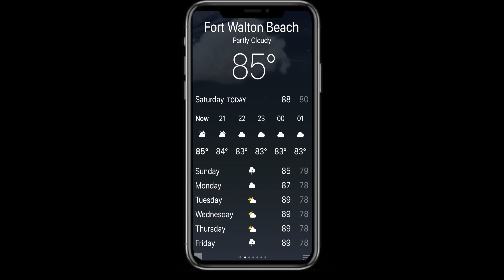2019 Florida Vacation: Day 1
Fort Walton Beach, FL

2019 Family Vacation